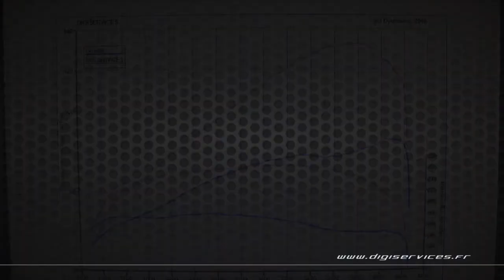Mercedes Sprinter 209 cdi 88cv Reprogrammation Moteur @ 133cv Digiservices Paris 77 Dyno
Reprogrammation moteur sur un Mercedes Sprinter 209 cdi de 88cv.